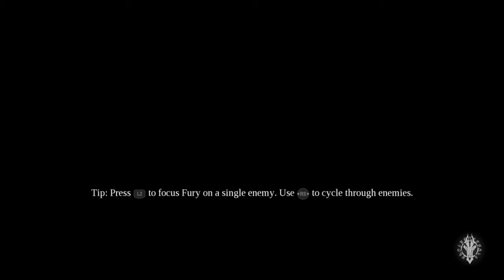Darksiders 3 - Walkthrough [Part 10] FULL GAME [HD PS 4] - No Commentary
Darksiders 3 | HD | Part: 10 | Walkthrough - No Commentary Playthrough (PS 4 Slim)

Darksiders 3 walkthrough - Here is my walkthrough of Darksiders 3. This walkthrough of Darksiders 3 will have no commentary. Darksiders 3 walkthrough will include missions, boss levels, episodes, chapters and the ending.